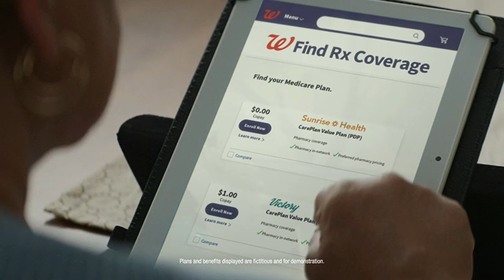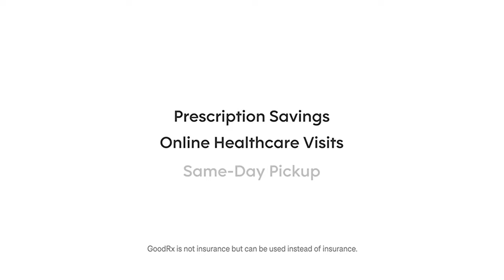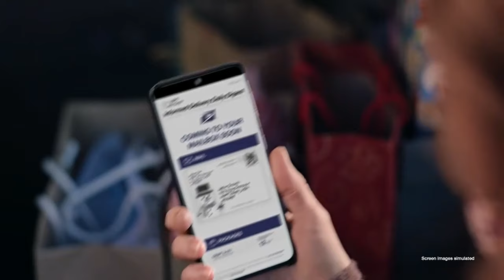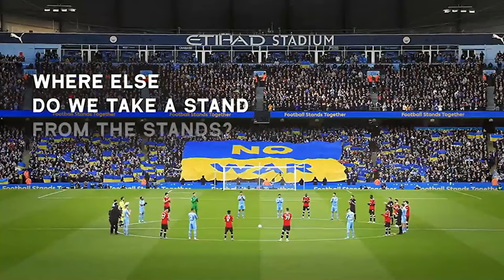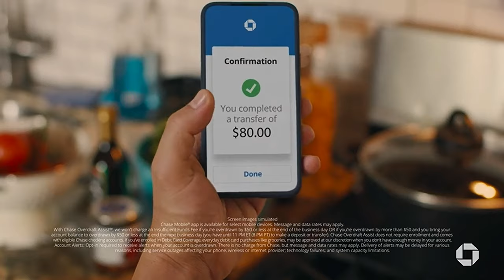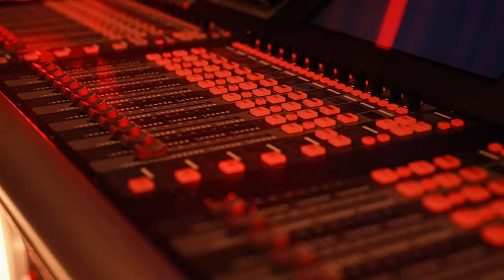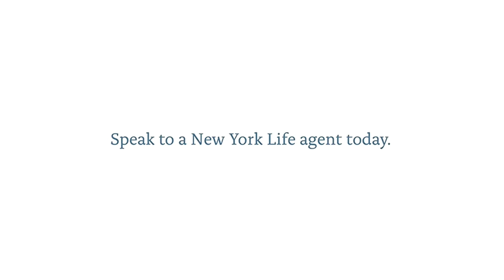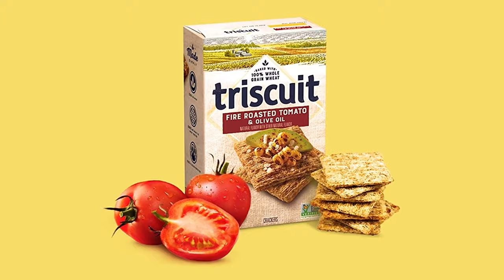Alabama State vs. Pitt Full Game | 2022-23 ACC Men’s Basketball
Pitt delivered a convincing 73-54 win over Alabama State.  Blake Hinson was the Panthers’ leading scorer with led Pittsburgh with 21 points and added five rebound and four steals.  Nike Sibande came off the bench to score 17 points and add 4 rebounds and 3 assists, and John Hugley IV scored 10 points and grab 9 rebounds off the bench as well for the Panthers.